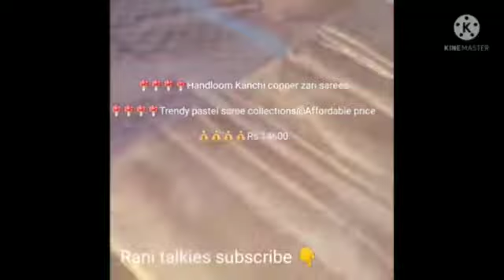Aadi sale offer !!! Kanchipuram silk sarees collections with price